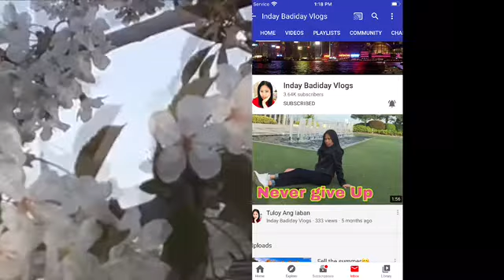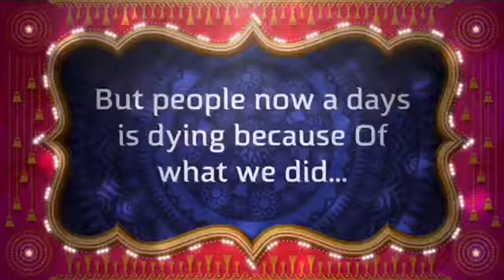Lets love our nature🙏